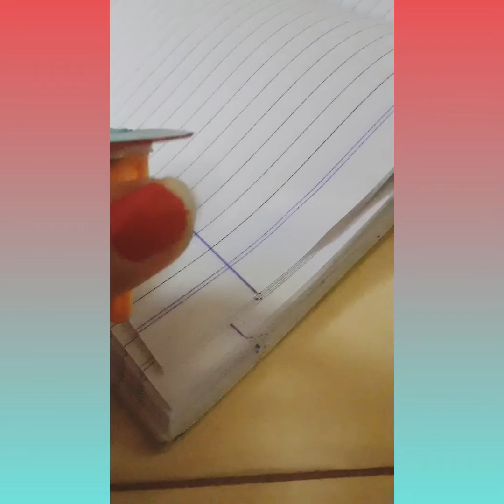handmade stamp 😃 share # subscribe jai shree krishna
material needed:
colourful paper
pen or pencil
Scissor
gule or fevicol
fevicol cap or sketch pen cap
 double sided tape
water colour